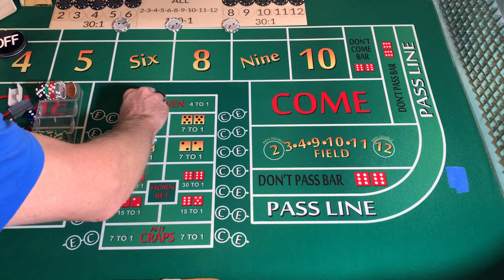2/13-ep4-Massive Fail😩-have to start again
Dice control practice PPPPP